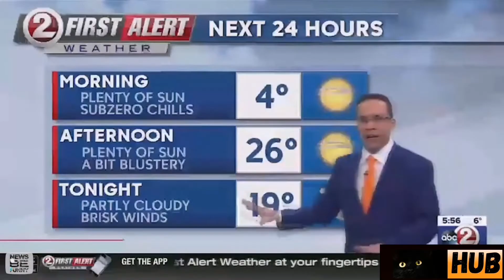he is farty 😈